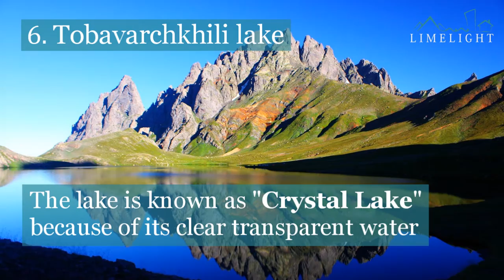10 Wonders of Georgia